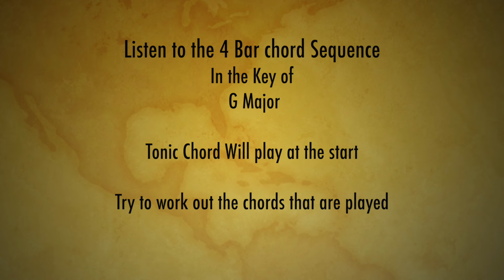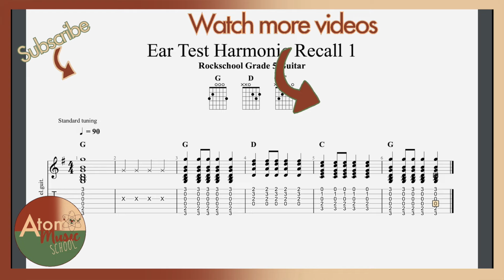Ear Test Harmonic Recall 1 Rockschool Grade 5 Guitar